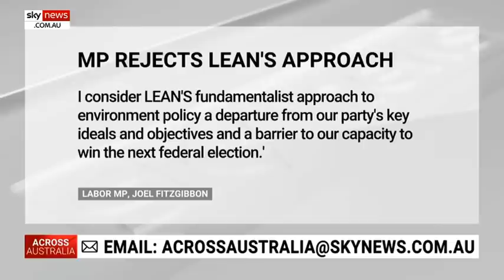Labor Party faced with a ‘sad reality under Albanese’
There is a “clear chasm” between the Left and Right factions of the Labor Party around coal and climate change according to Sky News host Peter Gleeson.

He said the “sad reality” facing the Labor is that the party can’t win with Anthony Albanese as leader.

Mr Gleeson said Labor Frontbencher Joel Fitzgibbon has “been around the traps a while” and should perhaps be leading the party.

“They’d be a much better chance next time around that’s for sure”.

It comes as Mr Fitzgibbon had told Sky News Political Editor Andrew Clennell on Tuesday, he rejected an invitation to speak at a Labor Environment Action Network (LEAN) event because he believes people with “Green T-shirts” from it are attempting to infiltrate the party.

“Fitzgibbon is a realist. He knows Labor can’t win until it fixes its problem with blue collared workers,” Mr Gleeson said.

“He knows Australians want Labor to return to its grassroots pro-jobs and pro-blue collar worker mantra”.

“He won’t say this publicly but it is clear that Mr Fitzgibbon is very concerned at the way the Labor Party is going forward”.

Image: Getty